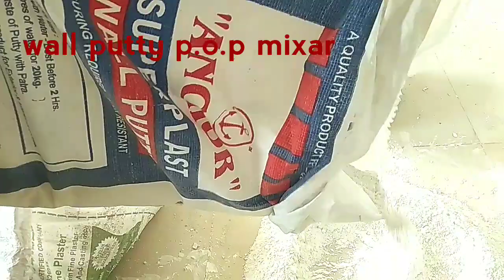दिवार के कॉर्नर वॉल पुट्टी से तयार कैसे करें - Jalna work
How to use Wall putty  on wall corner
Thanks for each my video